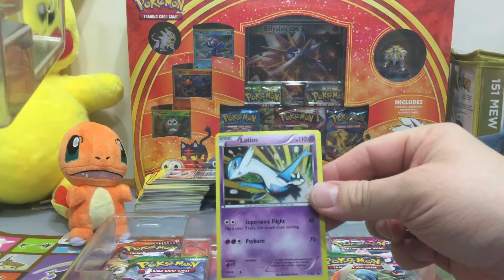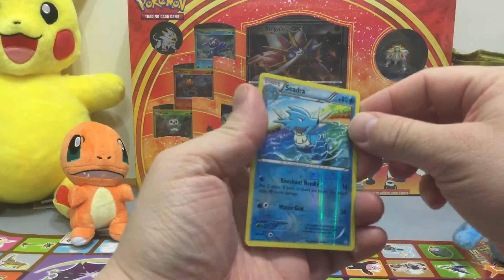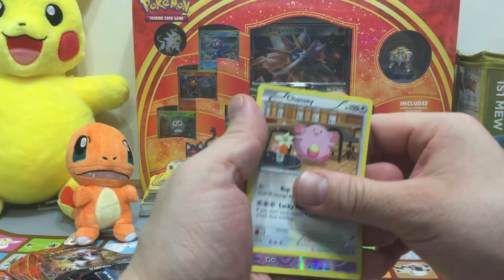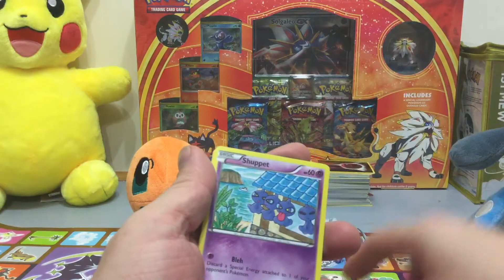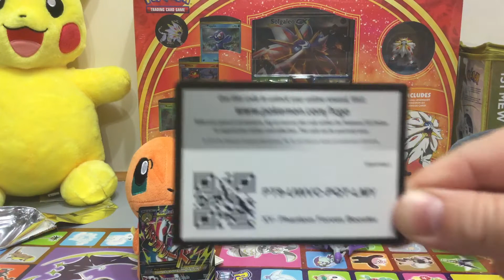Pokemon mega LATIOS COLLECTION BOX OPENING AND TCG CODE GIVEAWAY ENJOY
LATIOS collection box opening